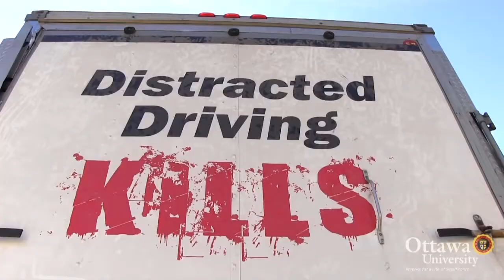Ottawa This Week 101512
Crashes, Music and Football highlight another exciting week on campus at Ottawa University in Ottawa, Kan.